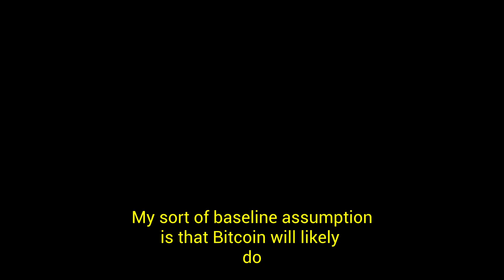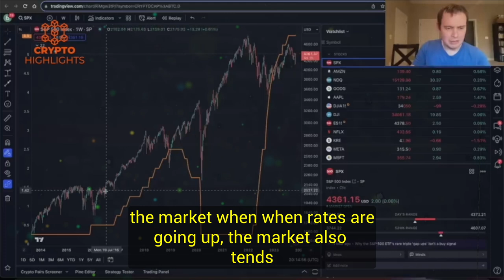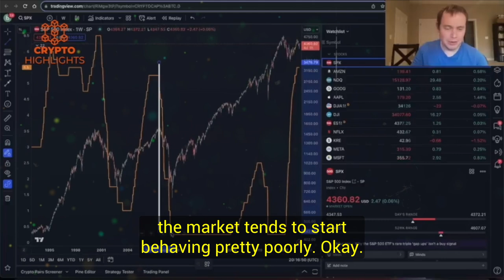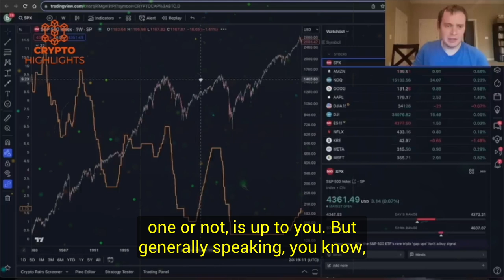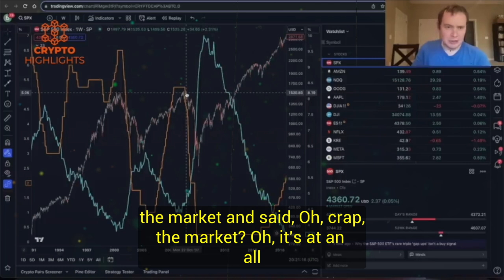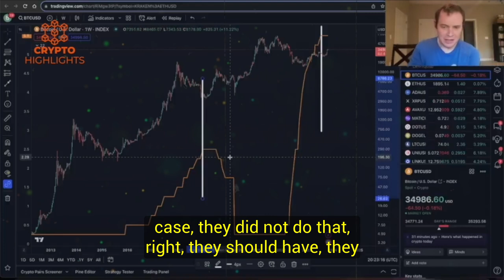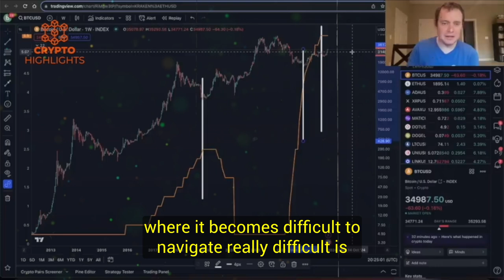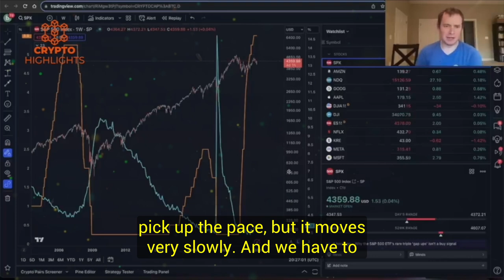ALERT: Everyone Is Wrong On BTC & Fed Rates. Ben Cowen Crypto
ALERT Everyone Is Wrong On BTC & Fed Rates. Ben Cowen Crypto Bitcoin News Bitcoin Crash Crypto News

Hello everyone, today our special Benjamin Cowen discusses the interest rate and Bitcoin correlation and come up with some key points to consider going forward before the Bitcoin halving in April 2024.
Join our vibrant community of like-minded enthusiasts as we decode market dynamics, discuss cutting-edge trends, and share valuable tips to navigate the exciting realms of crypto, Bitcoin, and stocks.

Credits --Benjamin Cowen